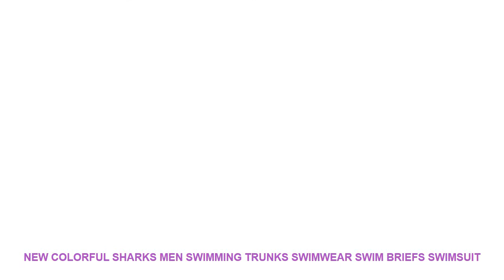New Colorful Sharks Men Swimming Trunks Swimwear Swim Briefs Swimsuit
New Colorful Sharks Men Swimming Trunks Swimwear Swim Briefs Swimsuit Beach Boxer Shorts Wear Bathing Suit sunga maillot de bain
Adults Women Ladies Men PU Coating Fabric Long Hair Protection Waterproof Swim Pool Bathing Swimming Cap Hat Large for Women Men
US 2.69/ piece
Kids Children Adults Underwater Anti Fog Swim Pool Sea Diving Swimming Goggles Water Glasses Eyewear Accessory w/ Case Earplugs
US 3.69/ pair
Professional Silicone Underwater Waterproof Anti fog UV Protection Swim Pool Swimming Goggles Water Glasses Eyewear Accessories
US 7.89/ pair
1 set Waterproof Silicone Diving Swim Sport Accessories Adults Children Swimming Ear Protection Plugs Earplugs Nose Clip w/ Case
US 1.5/ set
Colorful Professional Electroplate Waterproof Anti Fog UV Protection Swim Pool Soft Silicone Swimming Goggles Glasses Eyewear
US 10.09/ pair
Professional Large Electroplate Waterproof Anti Fog UV Protection Swim Pool Silicone Swimming Goggles Glasses Eyewear Accessory
US 8.19/ pair
New Soft Blue Sexy Men Hot spring Swim Pool Bathing Swimming Beach Shorts Pants Suit Wear Boxer Trunks Briefs Swimwear Swimsuit
US 3.79/ piece
Large Frame Professional Waterproof Anti Fog UV Protection Swim Pool Soft Silicone Swimming Goggles Glasses Eyewear Accessories
US 8.39/ pair
Women Men Bright 3D Water Cube Waterproof PU Coating Fabric Hair Ear Protection Swim Pool Sports Dive Swimming Head Cap Surf Hat
US 2.79/ piece
New Professional Water Sports Waterproof Anti Fog UV Protection Swim Pool Sea Swimming Goggles Underwater Diving Glasses Eyewear
US 9.29/ pair
Plus Size Sexy Flame Men Male Swim Pool Beach Swimming Swimwear Boxer Trunks Shorts Pants Bathing Suit Briefs Swimsuit Underwear
US 7.09/ pair
Kids Children Adults Beginners Water Sports Swim Pool Swimming Training Learning Float Mat Board Buoy Kickboard Floating Plate
US 7.39/ piece
Silicone Men Women Children Kids Training Water Sports Diving Swimming Hand Fins Half Finger Paddling Gloves Flippers Swim Gear
US 2.39/ piece
Women Men Children Kids Swim Pool Water Sport Waterproof Silicone Diving Swimming Cap Long Hair Protection Ear Cup Swim Caps Hat
US 4.61/ piece
New Kids Children Waterproof Swim Pool Water Swimming Goggles Glasses Eyewear Eyeglasses Accessories for Boys Girls Teenagers
US 1.99/ pair
New 18 Colors Women Men Children Kids Waterproof Silicone Swimming Surf Cap Hat Swim Pool Water Bathing Hair Ear Protection Caps
US 2.75/ piece
Multi Prints Men Swimming Trunks Swimwear Swim Sport Briefs Swimsuit Beach Boexer Shorts Wear Bathing Suit sunga maillot de bain
US 3.19/ piece
100% Brand New & High Quality
For beach. swim

Others Product
New Colorful Sharks Men Swimming Trunks Swimwear Swim Briefs Swimsuit Beach Boxer Shorts Wear Bathing Suit
C150 New professional swimming shark leather swim trunks pants horns hot springs swimsuits men s swimming
Crazy Shark Lady Swimming Friend Funny Quote Novelty T Shirt Tee Birthday Gift Cool Casual pride
Shark Armbands MENS T SHIRT tee birthday gift cartoon cute swimming funny Cartoon t shirt men
Men shark swimming trunks new men waterproof briefs quick drying shorts Male sharkskin game swimwear beach
New 3mm Neoprene Shark Skin Patchwork Wet Suit f

Others Athletic Wear  Videos :
Children Kids Swim Pool Underwater Anti Fog Waterproof Silicone Diving Swimming Goggles Water Glasses Eyewear W/ Cartoon Pendant =
Red Sharks Print Men Male Swimming Trunks Briefs Boxer Shorts Bathing Suit Swimwear Swimsuit Swim Pool Pants Beach Swim Wear =
Children Kids Water Sports Swim Pool Anti Fot Waterproof Adjustable Silicone Swimming Goggles Glasses Eyewear w/ Cute Pouch Bag =